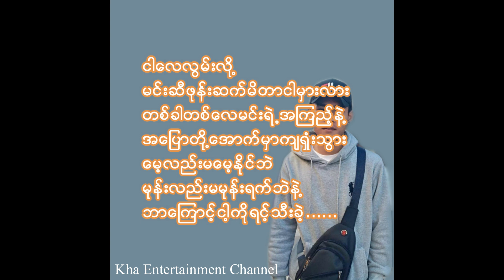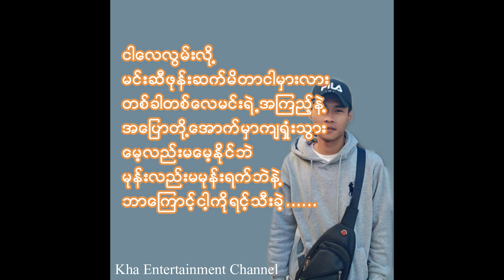အဆင်ပြေဖို့ခက်တယ် lyrics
သီချင်း - အဆင်ပြေဖို့ခက်တယ်
အဆိုတော် - မင်းခန့်

(Unicode)
မိမိကြိုက်နှစ်သက်သောသီချင်းများကို comment မှာ ရေးပေးခဲ့ပါ။
စာသားထည့်ပီးပြန်လည်တင်ဆက်ပေးပါမည်။

(Zawgyi)
မိမိႀကိဳက္ႏွစ္သက္ေသာသီးခ်င္းမ်ားကို comment မွာ ေရးေပးခဲ့ပါ။
စာသားထည့္ပီးျပန္လည္တင္ဆက္ေပးပါမည္။